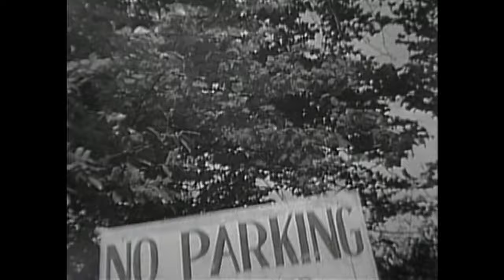Perspectives: Dwight D. Eisenhower | Full Documentary | Biography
A 2-hour profile of the man from Kansas who was Supreme Allied Commander on D-Day and later president. Learn about Ike's decision to attend West Point; relationship with wife Mamie and alleged affair with his secretary during WWII; how he manipulated Churchill and FDR; and White House years, when he brought real change to America while seeming to run the country from an easy chair. Features interviews with Senators John McCain and Bob Dole, General Wesley Clark, Tom Brokaw, and Walter Cronkite.